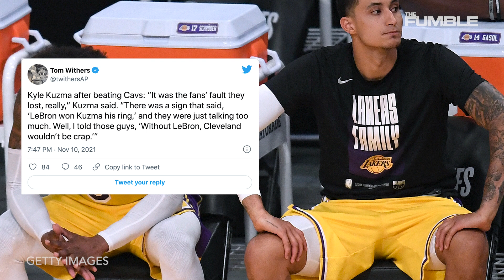Kyle Kuzma CLAPS BACK At Heckler Who Says He's NOTHING Without LeBron James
Kyle Kuzma is FINALLY starting to look somewhat decent and
feels that means it is time to throw some shade.